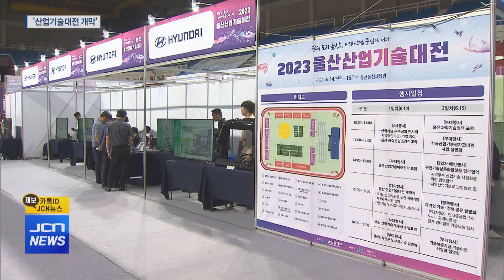'미래산업은 어떤 모습?' 산업기술대전 개막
[앵커]
오늘(6/14)부터 이틀간
울산 산업기술대전이 펼쳐지고 있습니다.

‘꿈의 도시 울산, 미래산업기술 중심에 서다’를
주제로 열린 이번 행사가
울산의 산업기술과 미래 기업의 모습이 어떻게 변화할지 보여주는
의미 있는 장(場)이 될 것으로 기대됩니다.

보도에 김나래 기자입니다.

[기자]
가상현실 속에서 불이 난 곳을 향해
소화기를 연신 뿌려봅니다.

산업현장에서 일어날 만한 위험한 사고에 대비해
메타버스 속에서 실전 대응을 해볼 수 있는 기술입니다.

인터뷰)최하솜 / 참여기업(솜씨최고)
이게 산업안전이랑 연관이 돼있어서 안전한 산업환경이 될 수 있도록, 그리고 실제로 일하시는 분들이 문제없이 미리 예방교육을 받고 현장 나가서 안전하게 일하실 수 있도록 하는 기술입니다.

꿈의 도시 울산,
‘미래산업기술 중심에 서다’를 슬로건으로 건
‘울산 산업기술대전’이 개막했습니다.

울산테크노파크를 주최로
17개의 연구기관과 130여 개의 지역기업이 참여했습니다.

인터뷰) 권수용 / 울산테크노파크 원장
연구개발 사업이 단지 실험실, 연구실에서 끝날 것이 아니라 연구성과들이 지역 기업과 연계되어 기술사업화가 이루어질 수 있도록 우수 기술을 전시하고 기업들과 기술매칭을 할 수 있는 장을 마련하고자..

이어 울산 미래 산업기술에 대한 포럼도 열려
전문가들의 제언도 들을 수 있었습니다.

울산의 3대 주력산업인
자동차와 조선업, 그리고 석유화학.

대기업들이 최근 친환경과 스마트화를 중심으로
사업을 재편하고 있는 가운데
지역 중소기업들은 정보와 기술 부족으로
사업 전환 속도를 따라가지 못하는 실정입니다.

이에 이번 산업기술대전이
중소기업이 함께 상생할 수 있는
신산업 연구개발의 장이 될 것으로 기대되고 있습니다.

jcn 뉴스 김나랩니다.